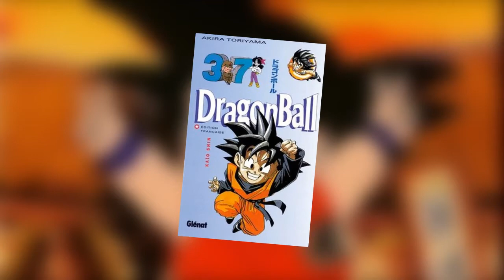QUELLE PUISSANCE A GOKU DANS DRAGON BALL ?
Quelle puissance a goku avant l'arc des saiyans ?